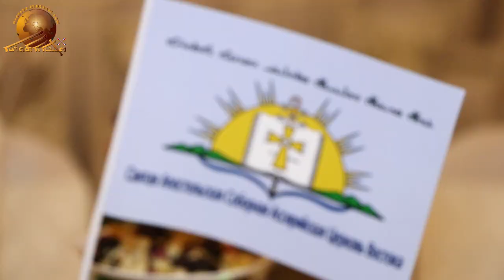Mar Giwargis festival in Krasnodar, Russia -2018. Part-1.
The festival party begins with national songs performed by the Assyrian school children of Krasnodar. October 17, 2018.